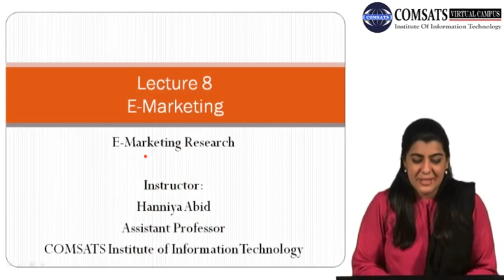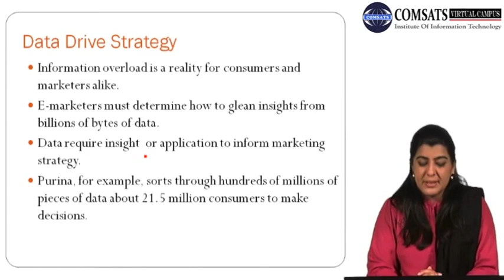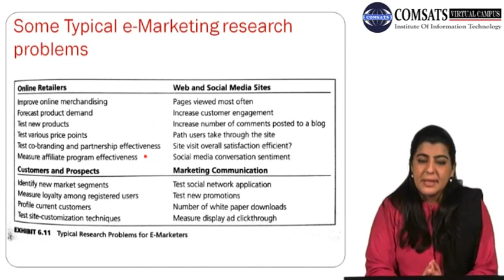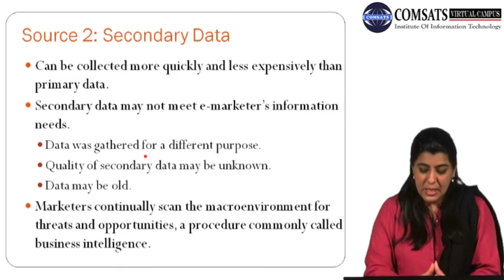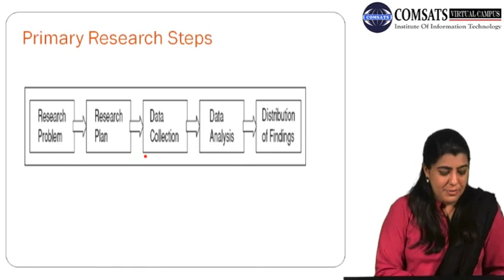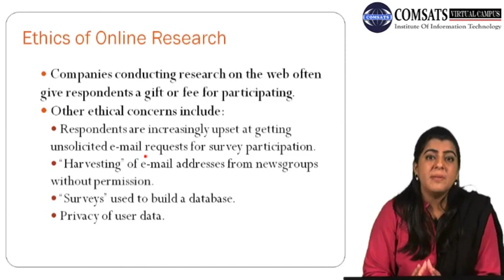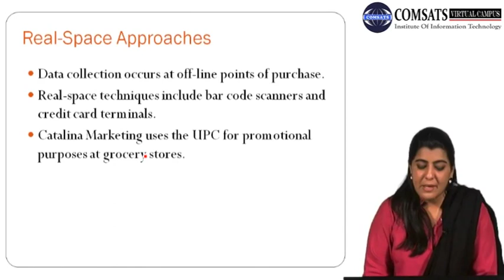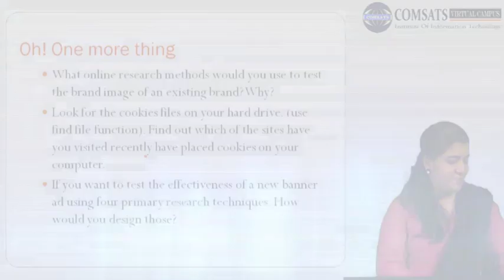E-Marketing Research|E Marketing Lectures in Hindi Urdu MKT777 LECTURE 08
E-Marketing Research

E Marketing Lectures in Hindi Urdu you can download form following website